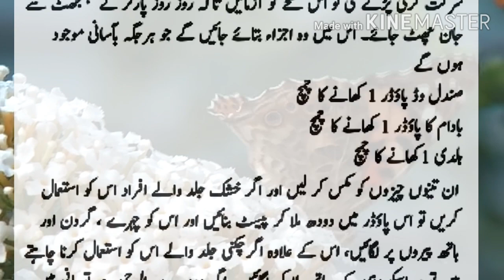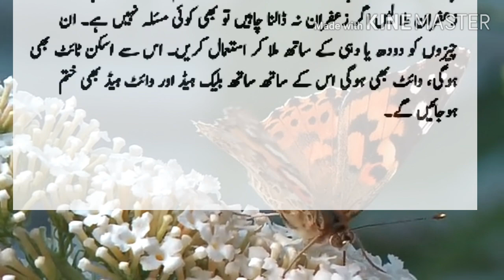khobsurt nazr ana chte h tu Dr essa ka btya howa ye nuskha istml lazmi kre